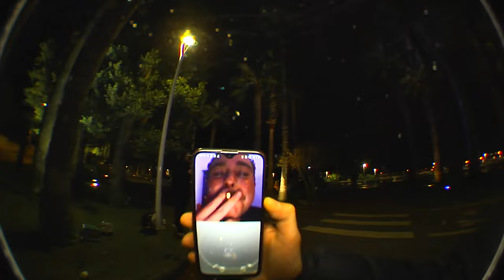Golden Instants 「HD」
Featuring

Adrien Chabiron
Tomy Roriz
Ruben Planque
Arto Bornes
Flo Tourdre
Ben Botta
Hugo Corbin